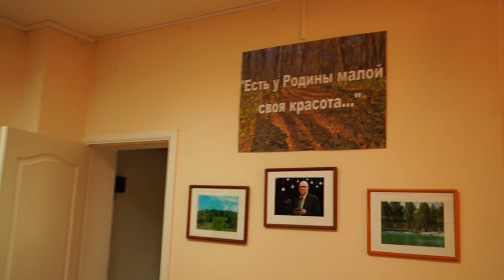" Есть у Родины малой своя красота ..."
Сьёмки в Бавлах камерой А-57